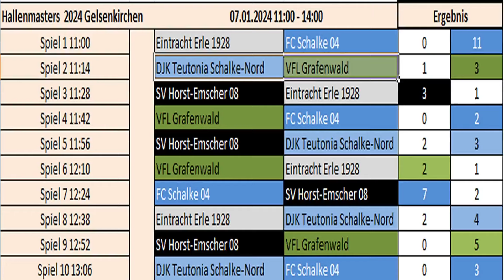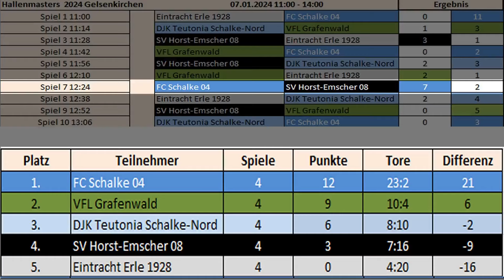FC Schalke 04 : SV Horst-Emscher 08 (7:2)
Hier das 7. Spiel vom Hallenmaster in Gelsenkirchen vom 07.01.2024.
Die anderen Folgen nach und nach. Tabelle am Schluss.

hier die richtige Abschlusstabelle (in einigen Videos war sie falsch :( )
Platz   Teilnehmer                                Spiele        Punkte       Tore     Differenz
1.        FC Schalke 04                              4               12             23:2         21
2.        VFL Grafenwald                           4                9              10:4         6
3.        DJK Teutonia Schalke-Nord       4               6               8:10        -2
4.        SV Horst-Emscher 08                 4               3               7:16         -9
5.        Eintracht Erle 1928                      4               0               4:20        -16